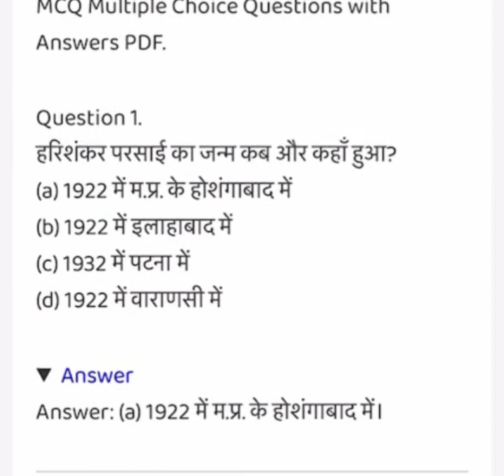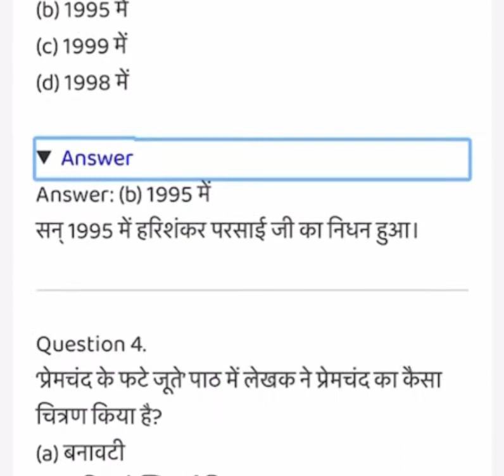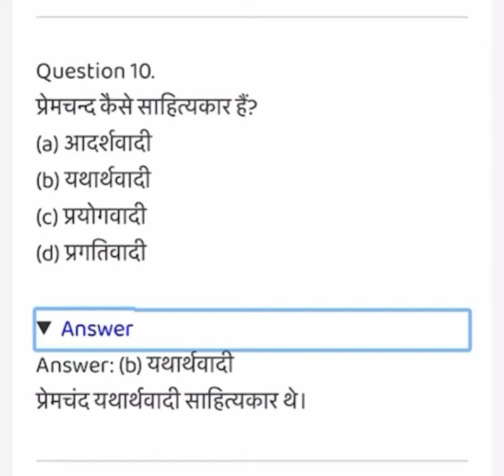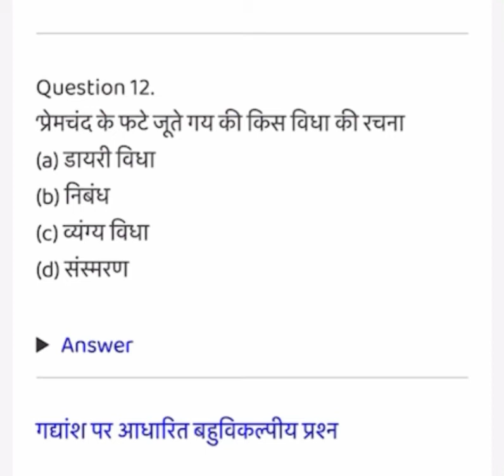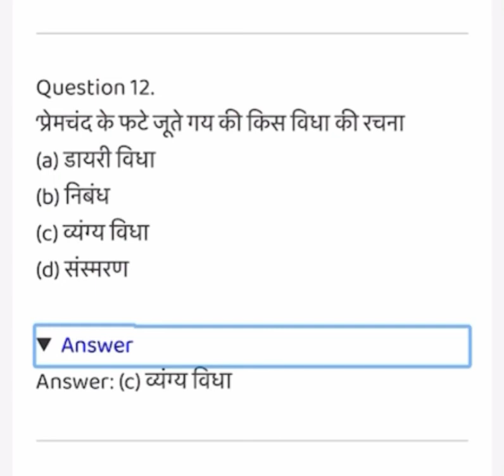प्रेमचंद के फटे जूते/chand ke fate